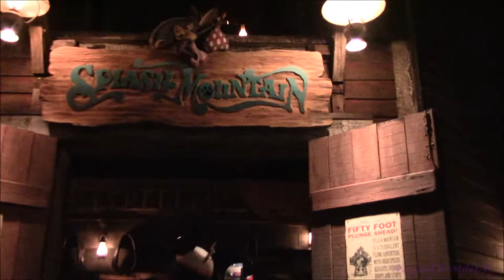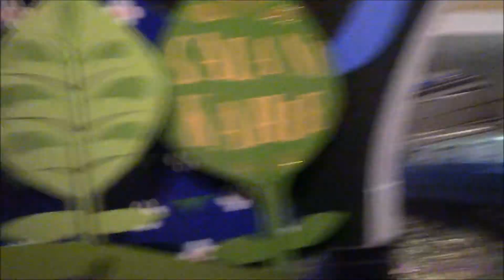My First Day back at Walt Disney World in 2017 Part 2 (DTV.8)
Today I continue with my 1st trip to Walt Disney World in 2017. On this vlog we finish up the trip in Magic Kingdom.